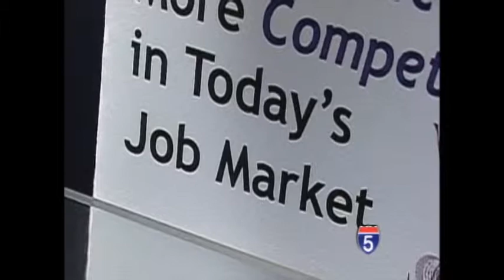Oregon Graduation Rates - Jun 11th, 2013